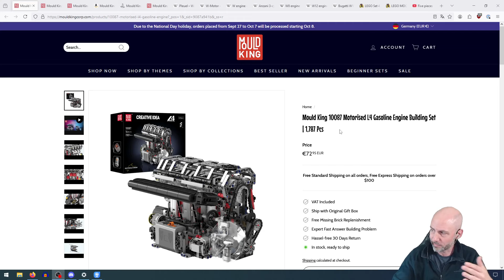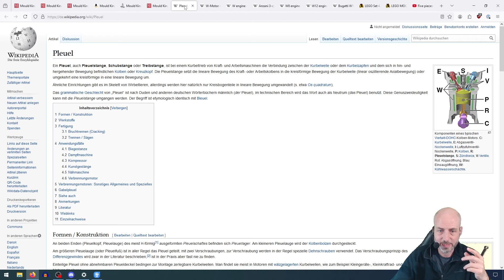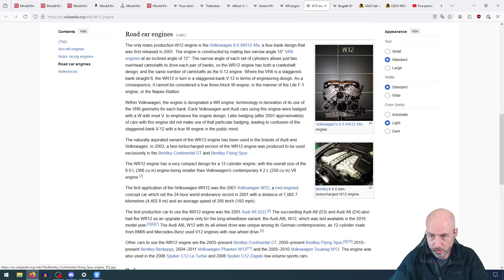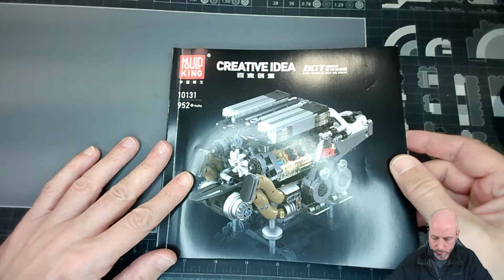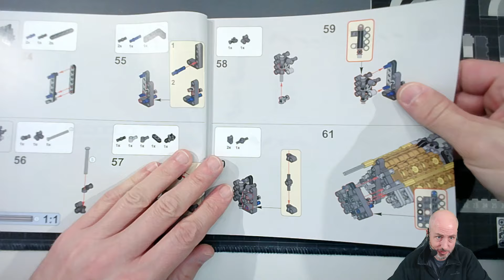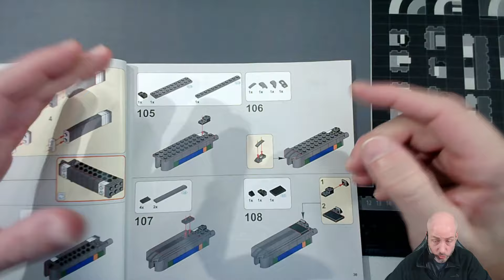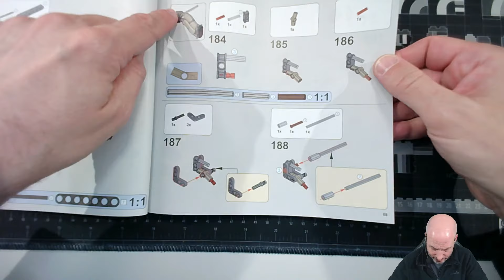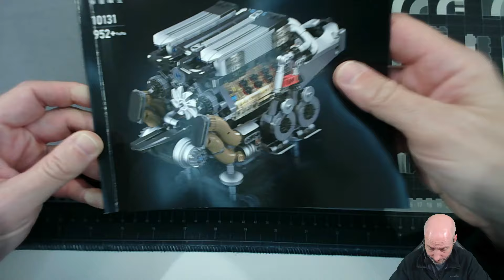Let's review: Mould King 10131 Motorised W16 Engine Building Set